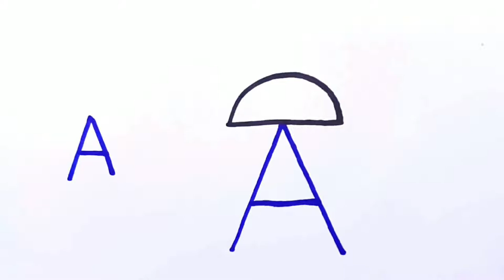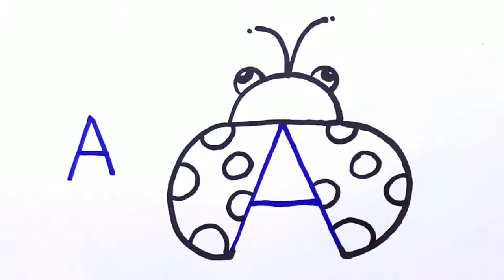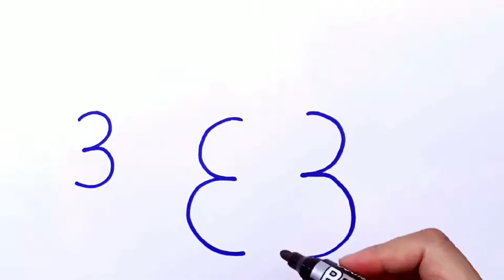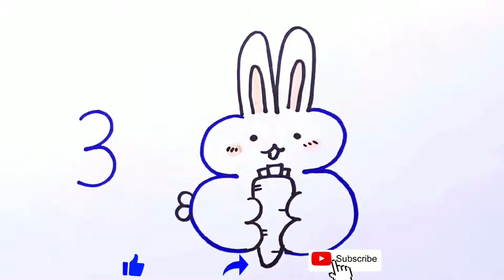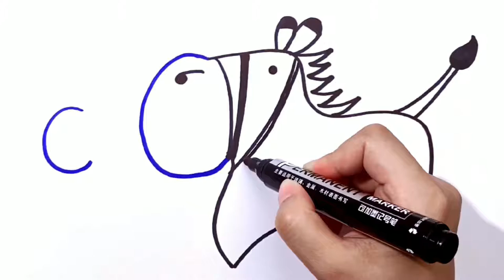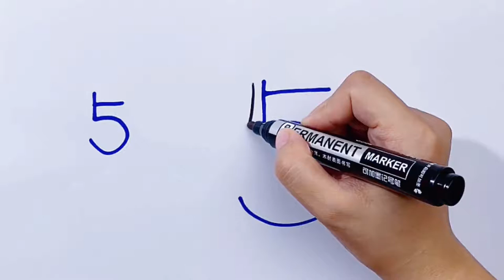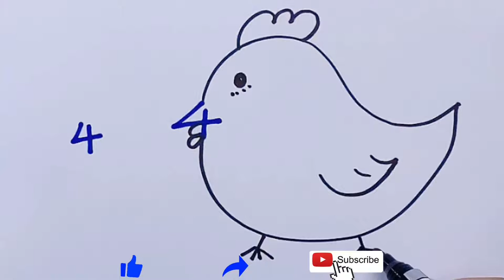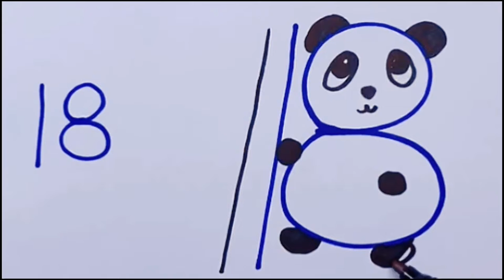How to draw animals【Ladybug Rabbit Zebra Duck Chick Panda】 | Easy Tutorial | Step by step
Hello everyone!!!

✔How to draw animals in easy steps for beginners lesson.

✔You can watch the video at slow speed or pause if you want. It is fun to draw animals,Try to draw and you will like the result.Draw step by step. Happy drawing~